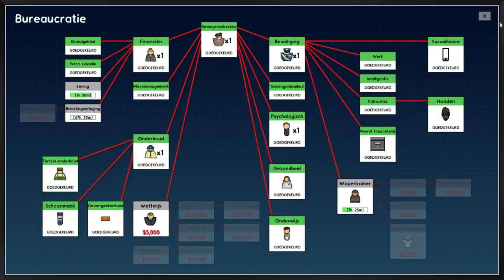Brand! Help! Prison Architect